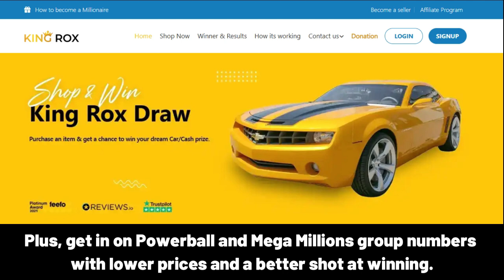BHAWNA Happy Birthday Song with Names 🌟 Happy Birthday to You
Lyrics:
"BHAWNA, Happy Birthday Song – Happy Birthday to You"

Happy Birthday, BHAWNA!
Happy Birthday to You
Happy Birthday!
Happy Birthday!
Happy Birthday, BHAWNA!